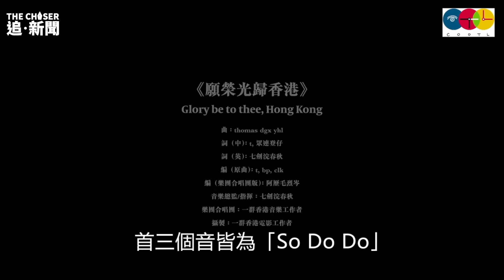願榮光歸香港＝義勇軍進行曲？｜COOTL實教育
🟡 本片盈利受限，歡迎以「超級感謝」支持《追新聞》製作。 🟡

//從兩首歌針對的對象而言，由《榮光》的「同行兒女，為正義，時代革命」，與《義勇軍》的「起來！不願做奴隸的人們！把我們的血肉，築成我們新的長城」，無論是以往不願做奴隸的人們，抑或是現今捍衞正義的同行兒女，皆強調面對恐懼、暴力、鎮壓及被消滅的時候，妥協、投降只會更沉淪，以行動反擊是唯一出路，無論是今天要捍衞正義，抑或是昨日要保衞國土。

《榮光》的層次比《義勇軍》更高：前者者要捍衞自身的價值更要進動社會變革；後者要築起血肉長城保家衞國。//

作者：黃偉國@COOTL